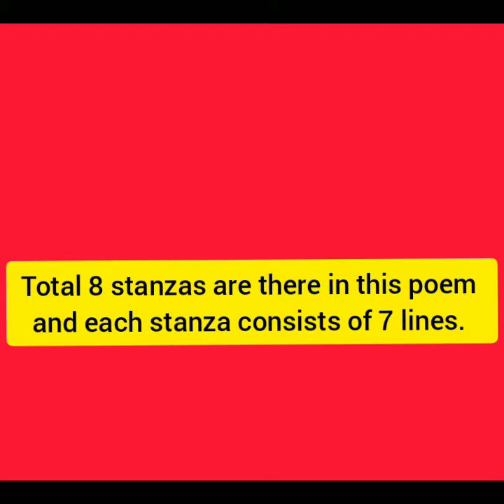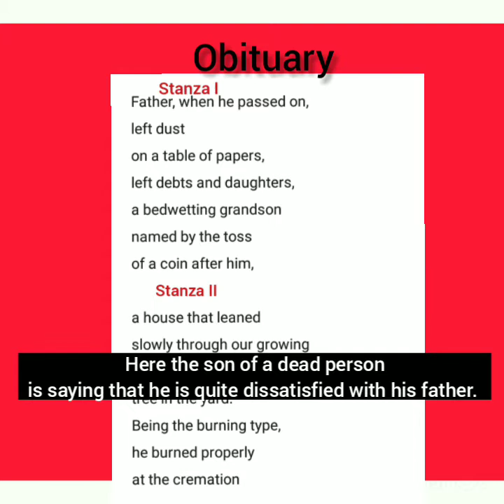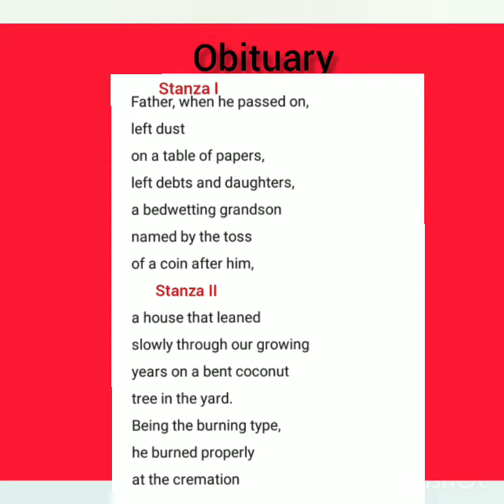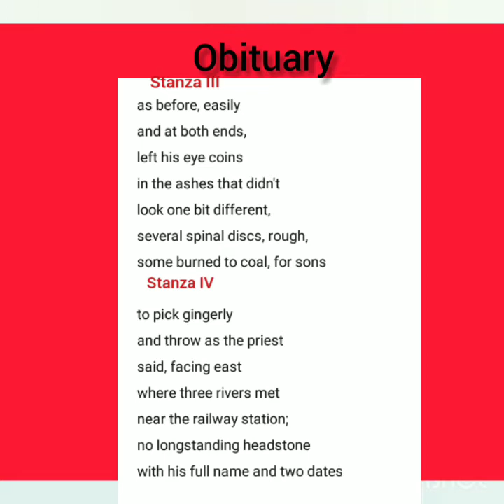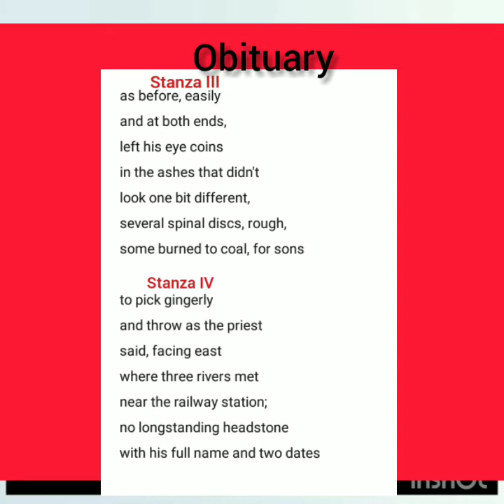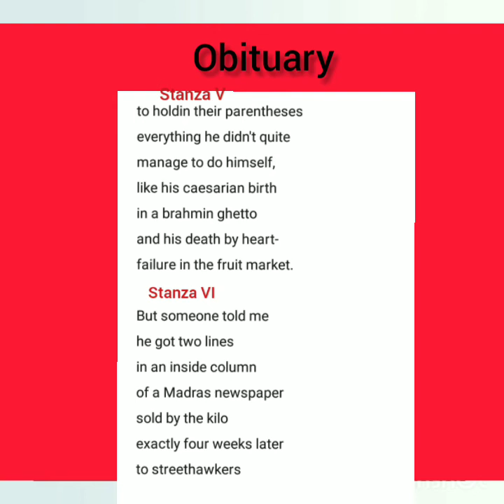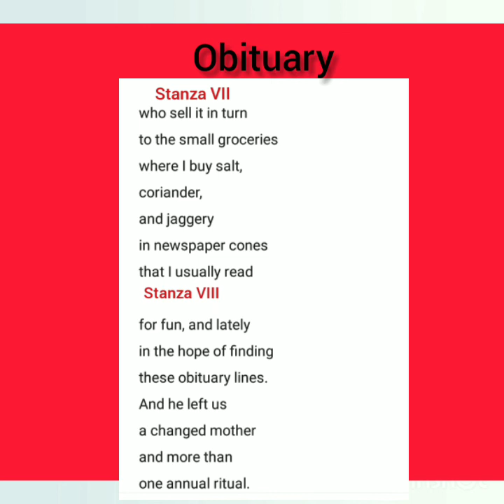The explanation of "Obituary" poem by A. K Ramanujan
1. Also check out the biography of A. K. Ramanujan.